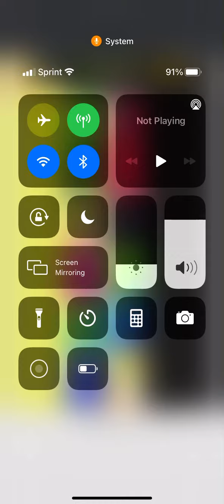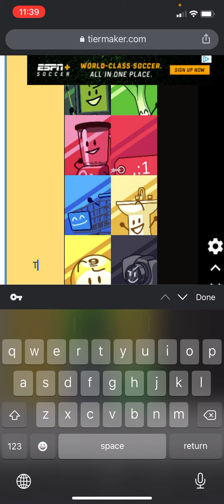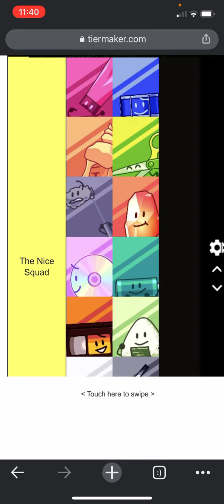TPOT Recommended Viewer Voting